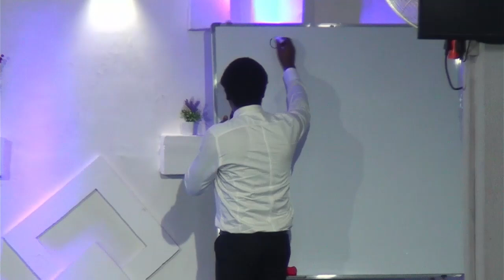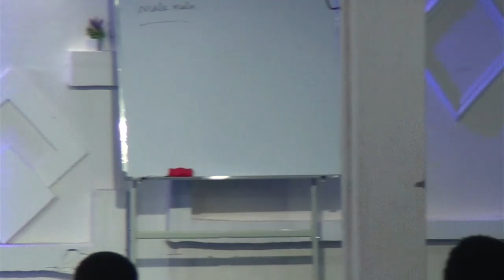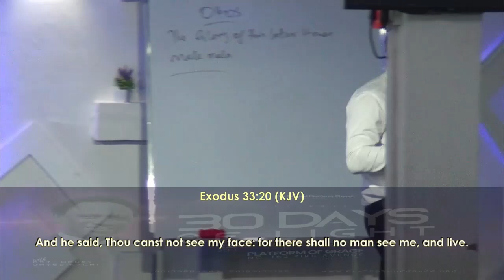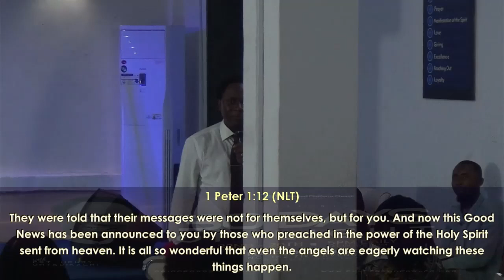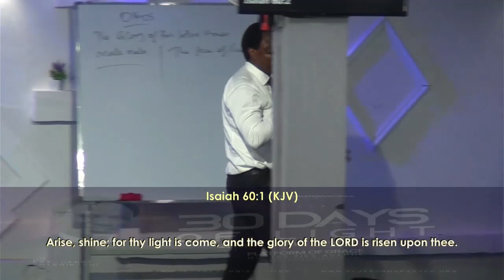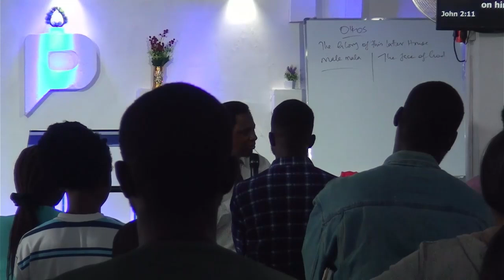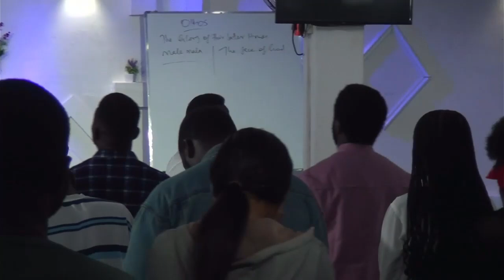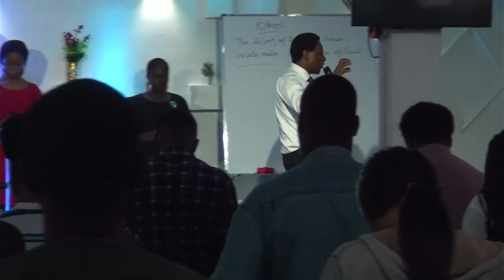OIKOS (SPIRITUAL GIFTS I) | 30 DAYS OF LIGHT | DAY 11 | PASTOR HENRY ONYEDIKACHI | 02 OCTOBER